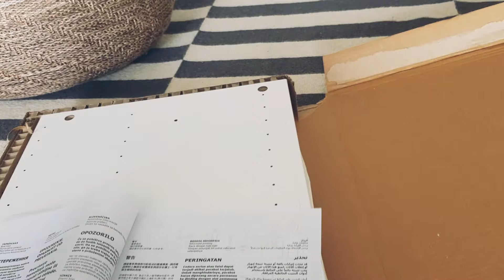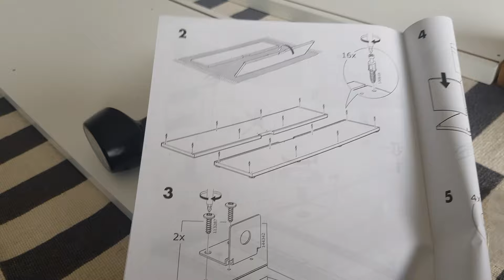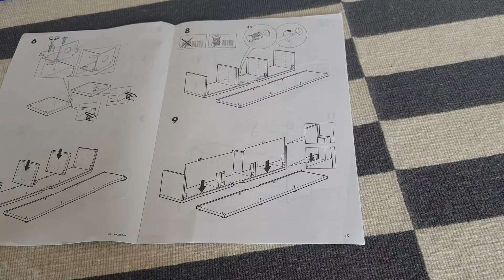wall mounted TV unit white Unboxing & installation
Musician: LiQWYD